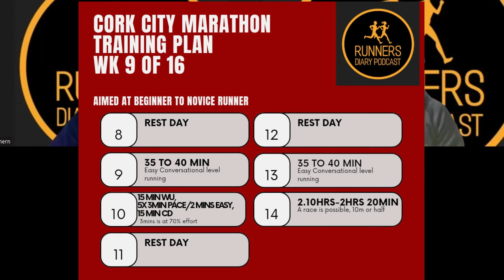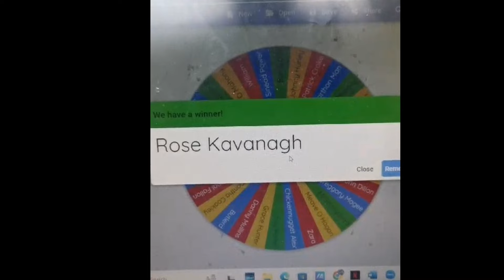Week 9, Cork City Marathon training plan. Competition and Q&A.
Brian, Damian and Ken are back to talk you through week 9. competition results and yet another amazing competition this week.
This weeks competition is thanks to Beo Aris, win a recovery session thanks to the team at Beo Aris who are based in Unit 15 Lee park, Pouladuff Road, Togher, make sure to check them on Instagram and make this a a must go to, and help you feel your best.